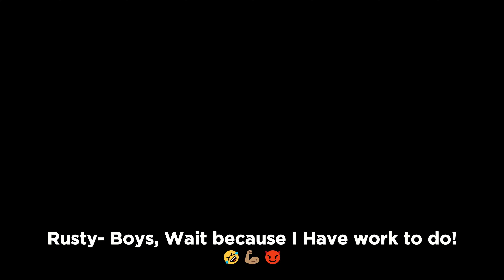She's with 2 BOYS IN A SAME TIME !🇷🇴 #2 Romania Vlog in Craiova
ON CATERINCA BY RustyRM

- I hope it will be to your liking, strength and respect!
THANK YOU FROM THE HEART FOR WATCHING!

Rusty Fallow!

Thank you from the Heart of Vision